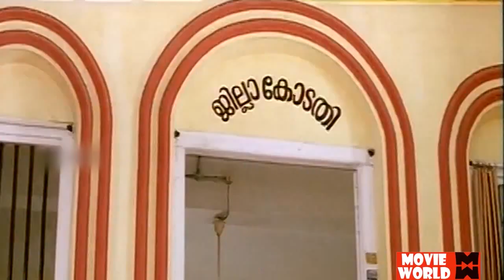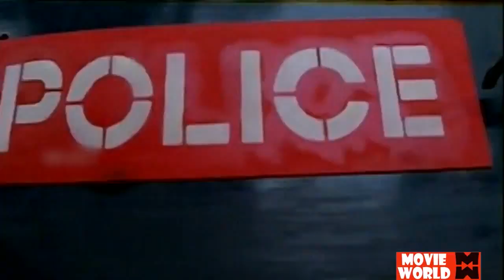24 മണിക്കൂറിനുള്ളിൽ കണ്ണും കാതും മാത്രമുള്ളൊരു പാർസൽ ഇവിടെ എത്തും| Comedy Scenes From Movies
| Comedy Scenes From Movies | Malayalam Best Comedy Scenes

Movies : Pranaya Nilavu

               Kissan

|| ANTI-PIRACY WARNING ||

*COPYRIGHT PROTECTED*